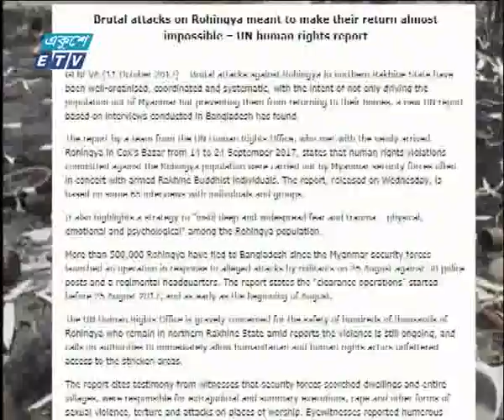01 AM News 12 10 2017